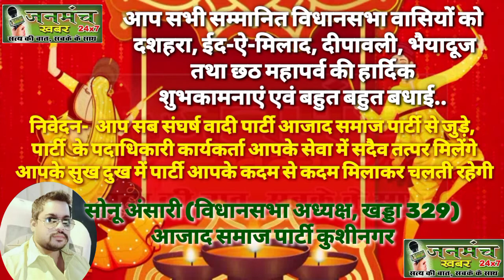शुभकामना संदेश- सोनू अंसारी, विधानसभा अध्यक्ष (खड्डा 329) आजाद समाज पार्टी कुशीनगर